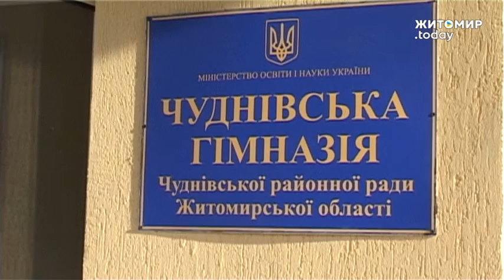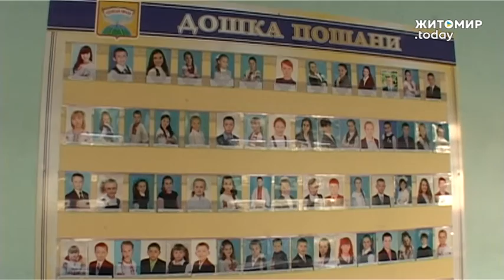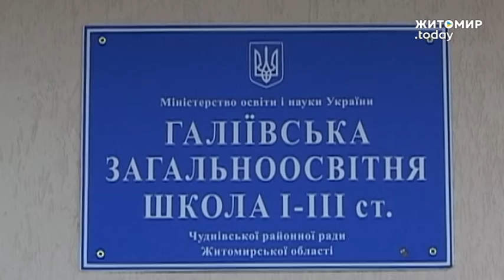ЖИТОМИР.today | До свят бердичівські волонтери з’їздили на передову до бійців